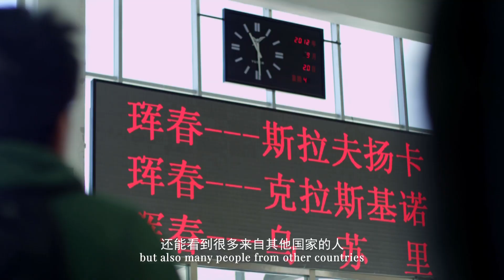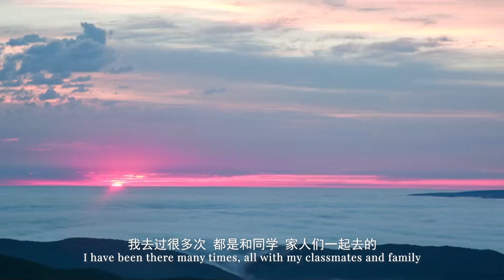俄罗斯女孩柯萨莎（英）